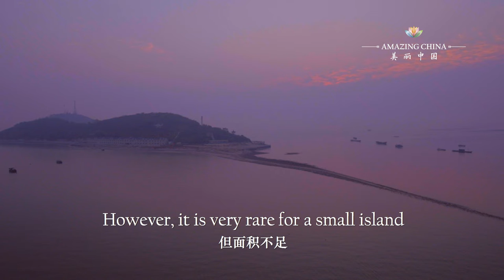吐着泡泡的娃娃鱼 Fish-shaped Island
秦山岛的面积不到0.2平方公里，东西长1000米，宽200米。从空中俯瞰，却像极了一条吐着泡泡的娃娃鱼。